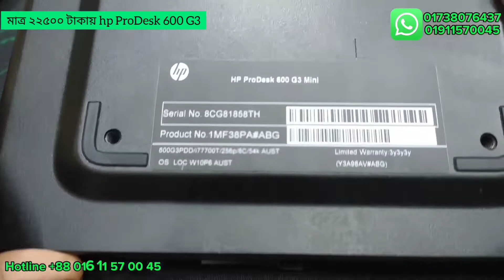মিনি ডেক্সটপ এর বিশ্বস্ত প্রতিষ্ঠান🖥️কম দামে বিদেশে স্বল্প ব্যবহৃত ব্র‍্যান্ড পিসির বিশাল কালেকশন🖥️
যারা সস্তায় ব্রান্ড পিসি কিনতে চাচ্ছেন তাদের জন্য আজকের ভিডিওটি।

Gm Towhidul Islam Sujon
CEO & Founder @Mr.tech
WhatsApp & imo available

 পাইকারি দামে ব্রান্ড পিসি কিনুন ,Buy Brand PC in Cheap Price bd 2021,কম দামে কম্পিউটার কিনুন,Buy Computer at Low Price in Bangladesh,Good quality computer at low prices,
Brand Pc Price in BD 2019,Desktop Computer,Desktop Computer Price in Bangladesh,low price computer in bangladesh,Brand Pc Price in BD,low budget desktop computer,low budget gaming pc build,computer accessories Shop,Buy Second hand compute in bd,brand pc price in bd,
pc,monitor,hard disk,naben vlogs,discount offer,ব্রান্ড পিসি,পাইকারি দামে ব্রান্ড পিসি কিনুন,মাত্র ৫৫০০  টাকায় ব্রান্ড পিসি কিনুন